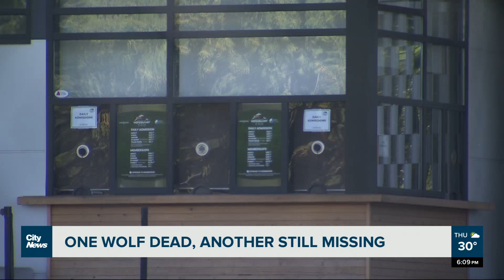Wolf found dead, another still missing after Greater Vancouver Zoo escape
The Greater Vancouver Zoo announced that one of the wolves that escaped was found dead, and one more wolf is still at large. Angela Bower speaks to Emily Pickett from the Vancouver Humane Society, about the growing fears of wild animals in captivity.